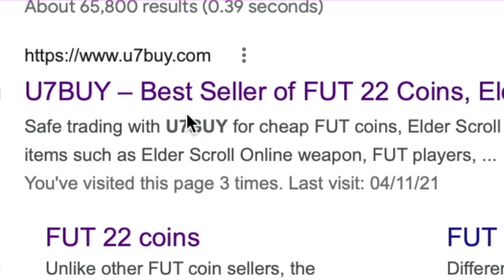85+ Triple Upgrade SBC Completed - Tips & Cheap Method - Fifa 22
yo guys welcome to another Upgrade sbc video, this is the 85+ Triple Upgrade, hope it helps and hope you help out the channel